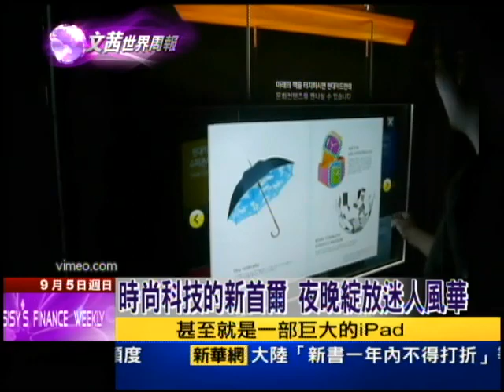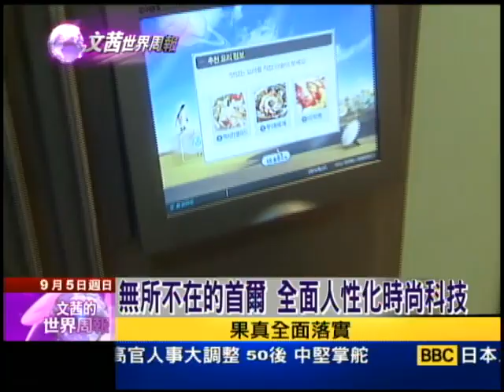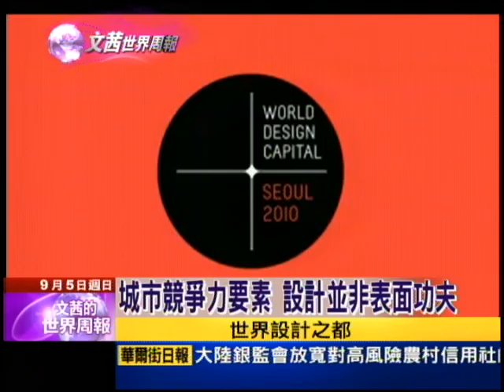9/5文茜世界週報－時尚科技新首爾 夜晚綻放迷人風華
首爾為了要說服所有的國會議員，包括整個政府，他們特別在國會的對面，設立一個叫未來生活館，把所有IT 產業的概念，都告訴這些國會議員，最後甚至國會議員的表決器，必須要能夠使用電腦，讓他全部都無紙化，逼迫整個製作國家決策的人，都必須要參與首爾的這一項，以及整個韓國的改變。